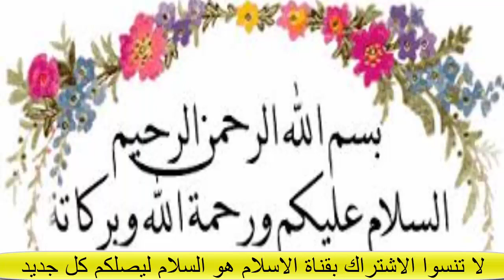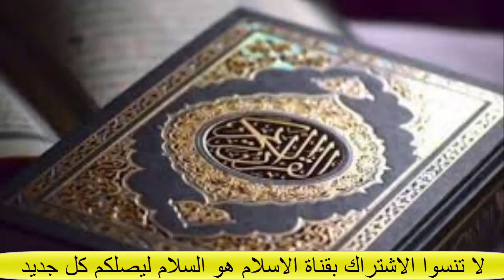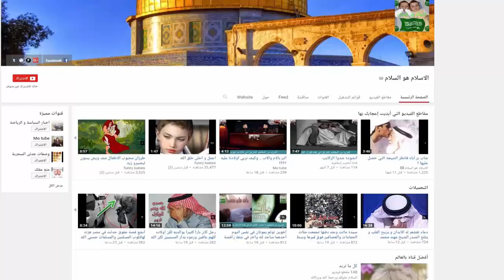نصائح ذهبية يحتاجها كل انسان في رمضان بين ما يفيدك ويضرك وقد يدمر صحتك للدكتورة ام عمرYouTube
نصائح ذهبية يحتاجها كل انسان في رمضان بين ما يفيدك ويضرك وقد يدمر صحتك للدكتورة ام عمر#الاسلام